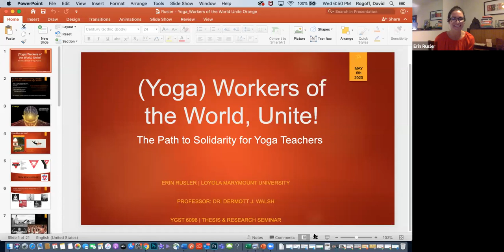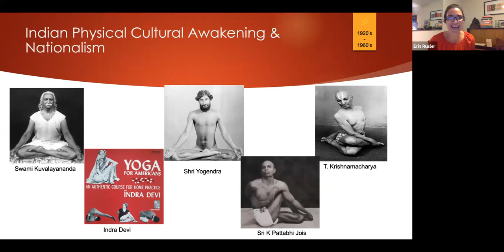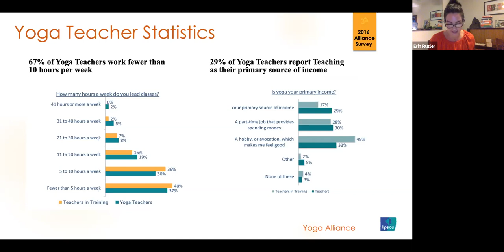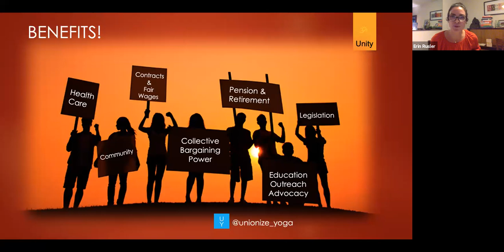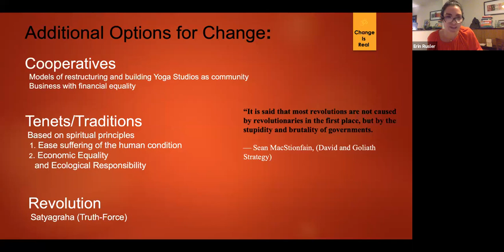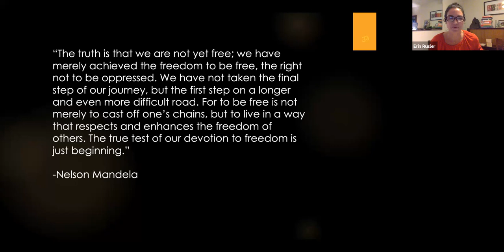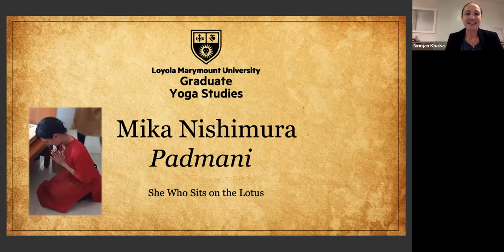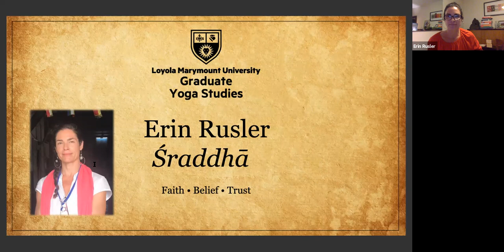M.A. Thesis - Erin Rusler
Erin Rusler: "(Yoga) Workers of the World Unite!: The Path to Solidarity for Yoga Teachers"

2020 Yoga Studies Graduate Colloquium, May 6th, 2020